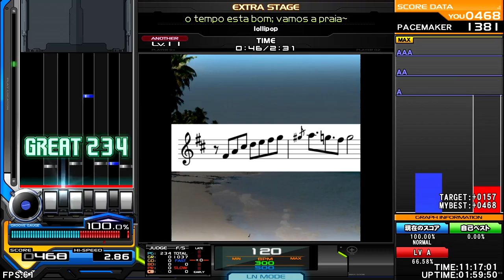lollipop - o tempo esta bom; vamos a praia ♫ World War BMS in all Regions ✮All America✮ ♫